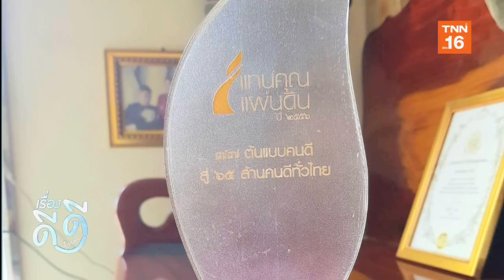เพ็ญลักขณา ต้นแบบ " พยาบาลไร้หมวก" | เรื่องดีดีTNN (06/03/62)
เพ็ญลักขณา ขำเลิศ หรือ พี่ติ๋ง อุทิศแรงกาย และใจให้กับวิชาชีพพยาบาล   // พี่ติ๋ง เป็นอดีตพยาบาลวิชาชีพ ในโรงพยาบาลสมเด็จพระสังฆราช (วาสนมหาเถระ) จังหวัดพระนครศรีอยุธยา  // โดยทำหน้าที่เป็นพยาบาลดูแลผู้ป่วยในชุมชน ออกเยี่ยมบ้านและดูแลผู้ป่วยกว่าพันคน

จุดเริ่มต้น ที่ทำให้พี่ติ๋ง มาเป็นพยาบาลดูแลชุมชน หรือ พยาบาลเยี่ยมบ้าน  มาจากที่เธอเคยทำงานเป็นพยาบาลประจำอยู่ที่โรงพยาบาลภาชี เห็นว่ามีผู้ป่วยจำนวนมาก มารอรับการรักษา  จึงอยากหาสาเหตุการเจ็บป่วย  ด้วยการขอย้ายตัวเองมาเป็นพยาบาลเยี่ยมบ้าน

การลงเยี่ยมบ้านจึงไม่ใช่แค่รักษา หรือ จ่ายยาเพียงเท่านั้น  แต่ต้องใช้ใจในการรักษา และดูแลของพวกเขา  // การเป็นพยาบาลของพี่ติ๋ง จึงไม่ติดกรอบความคิด  และหาวิธีการทำงานให้เข้ากับชุมชน

พี่ติ๋ง ลงพื้นที่ทำงานเยี่ยมบ้านมากกว่าอยู่ในโรงพยาบาล น้อยคนนักที่จะได้เห็นเธอใส่หมวกและสวมเครื่องแบบพยาบาล  จนกลายเป็นที่มาของฉายา "พยาบาลไร้หมวก"